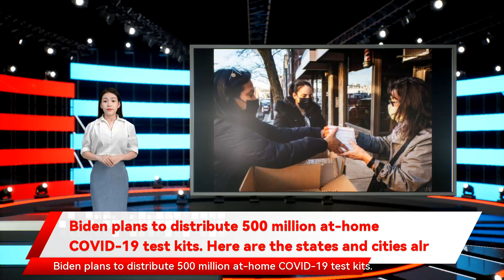Biden plans to distribute 500 million at-home COVID-19 test kits. Here are the states and cities alr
Biden plans to distribute 500 million at-home COVID-19 test kits. Here are the states and cities alr President Joe Biden is going to make  500 million at-home COVID-19 test kits  available for free starting next month, in a move to try helping the country get through another pandemic winter as cases rage from the  omicron variant. People will be able to order the test kits online and have kits will be mailed to them. “The bottom line is, it’s a lot better than it was, but we are taking even more steps to make it easier to get tests and get tested for free,” he said. Those jurisdictions include New York City, New Jersey, Massachusetts and highly populated California counties. New Hampshire  was the first state to send free home test kits to residents who requested them, while supplies lasted, according to an announcement in late  November . The state was sending out the tests via a platform for free test-kit distribution that a number of counties in  Washington  state are using.